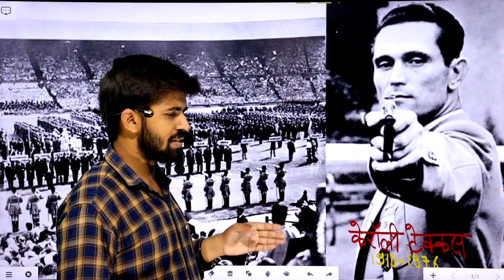Karoly Takacs Ki Real Kahani || Life Changing Kahani || Inspirational Video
🤷मैं निम्न उपकरणों का प्रयोग करता हूं।
🛑Canon 200d2 Camera
🛑First Boya Mic
🛑Boya By M1 Pro Mic
🛑Wireless Lensgo Mic
🛑Tripoid 67 Inches
🛑My HP Laptop
🛑Oneplus 9 pro Phone
🛑Green Parda